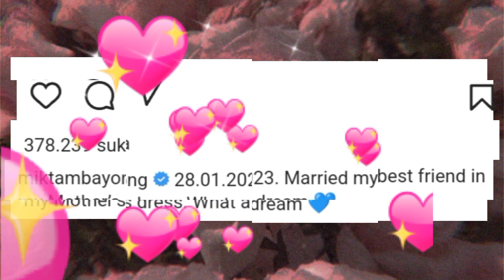BEDA AGAMA pernikahan mikha tambayong dan deva mahenra.